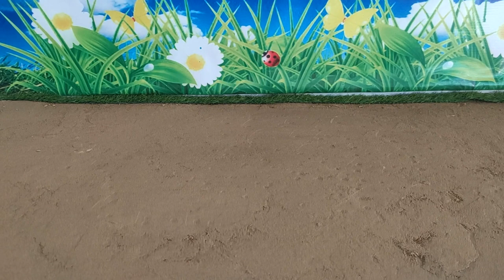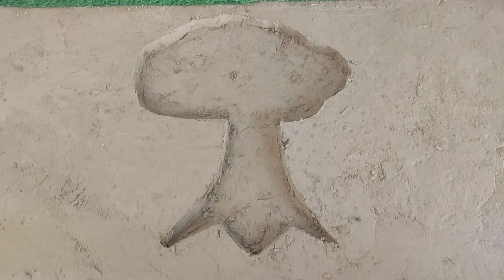DIY Farm Mini Farm Creators with mini Tree SHAPED Mini fish Pond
DIY Farm Mini Farm Creators with mini  Tree SHAPED Mini fish Pond | Mini Farm  @minifarmcreators ​

Related topic:
mini tractor
tractor
water pump
Mini Farmer
mini projects
house animals diy
tractor trolley
cow
tractor
farming
mini farming
special lake
mini farm creators
creators mini farm
farm mini creators
Flower Planting
house cow
mini Aquarium
house Cow
mini creative project
miniature lake
diy mini model
diy fish pond
fish pond making
farm house for cow
diy mini Farm Diorama
mini hand pump
fish pond in the village
mini project
how to supply water
Cow House
Cow House diy
fish pond
fish pond mini
diy fish pond
water supply
Farm mini
water Supply